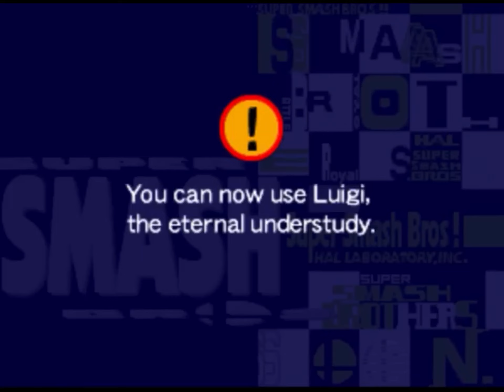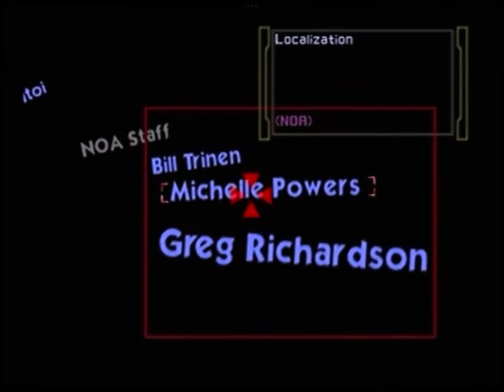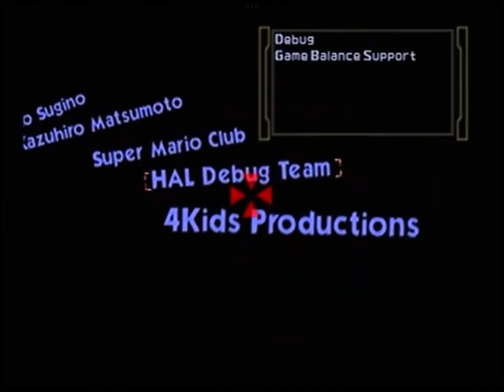Super Smash Bros 64 All Bosses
Super Smash Bros 64 Game for Nintendo 64

0:00 Link
1:17 Yoshi Team
3:00 Fox Mccloud
4:31 Mario Bros
5:50 Pikachu
7:01 Giant Donkey Kong
9:11 Kirby Team
11:11 Samus Aran
12:57 Metal Mario
14:08 Fighting Polygon
18:15 Jigglypuff
19:32 Captain Falcon
20:19 Ness
21:06 Luigi
22:10 Master Hand (Final Boss)
23:28 Ending